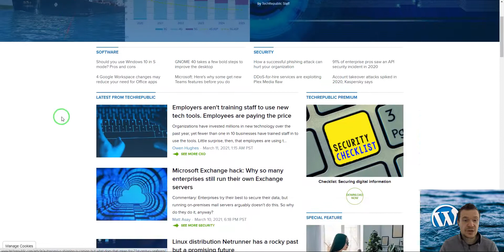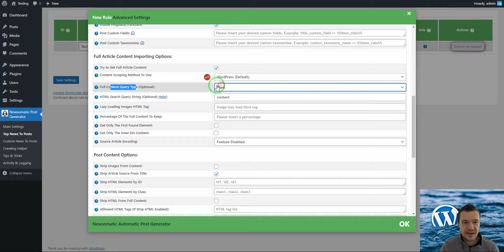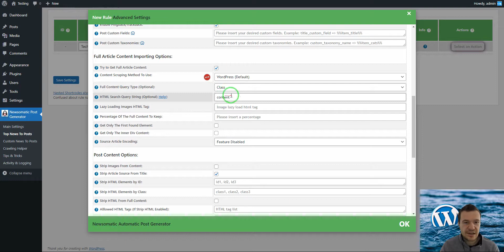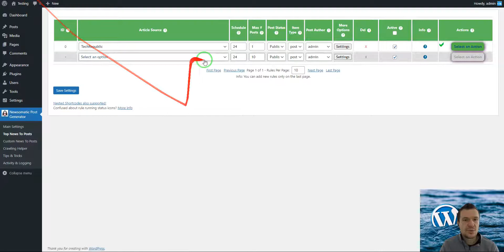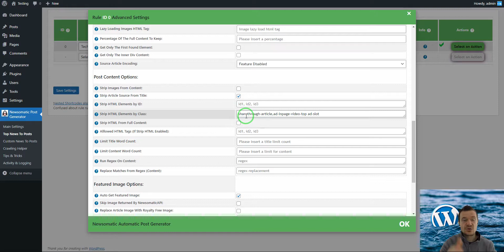Newsomatic tutorial How to Strip HTML Elements by ID or by Class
This tutorial video will show you how to Strip HTML elements by Class or by ID using the Newsomatic plugin. For more details, watch this video!

🤔 ABOUT THIS VIDEO 👇
If you are looking around to find something that would allow you to reliably strip a chunk of HTML code down to a bare form and its elements when you import full article content using the Newsomatic plugin, than you are in the right place! This video will show you details about how to achieve content stripping by class or by ID. I will provide a solution to remove all  elements that you specify, using HTML classes or IDs.

On this YouTube channel, you will see a new video published each day at 7 PM GMT!

▶ GEAR I USE IN MY VIDEOS 👇
Microphone: Trust GXT 252+ Emita Plus Streaming Microphone:

Szabi - CodeRevolution.